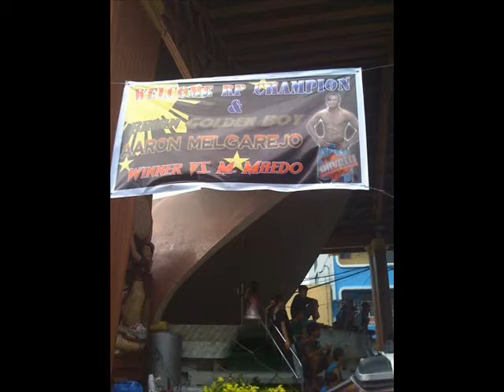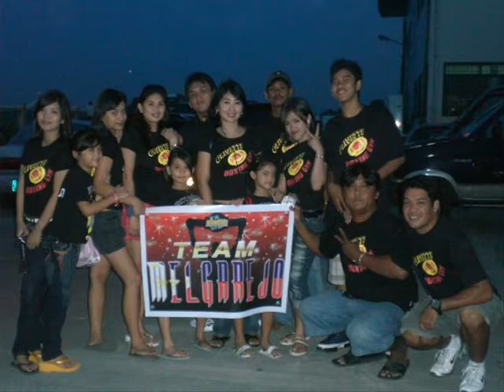AARON MELGAREJO and TEAM MEMBERS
nice pics